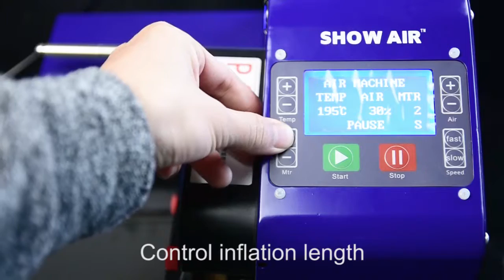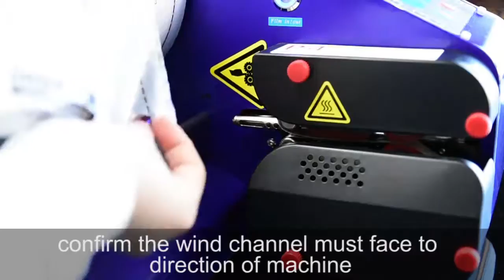LPB-05 purple Air sushion machine from show air company